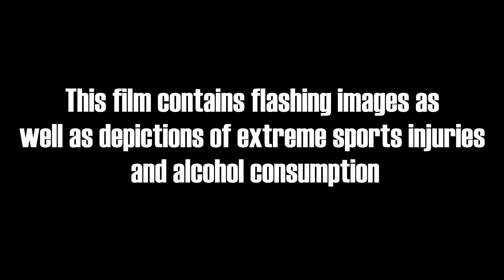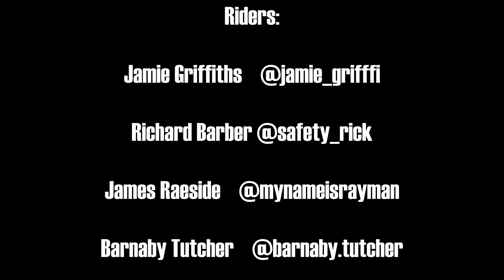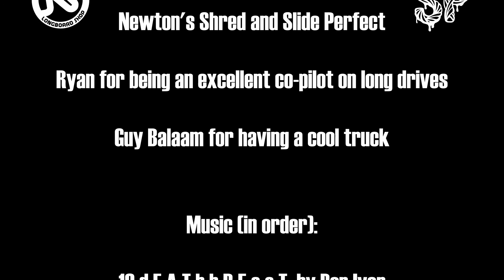Mids Tour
The lads went on an adventure, it was pretty mids.

Riders and music tag at the end of the video.